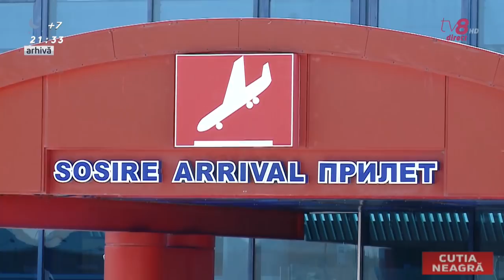Cutia neagră cu Mariana Raţă / Concesionarea aeroportului şi privatizarea AIR Moldova / 07.10.19 /